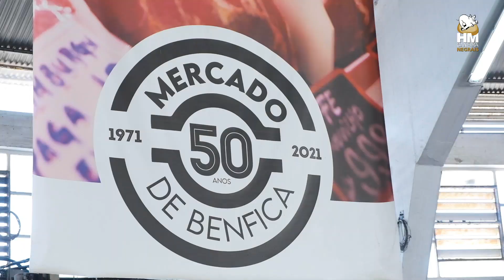HM Caneira - Mercado de Benfica